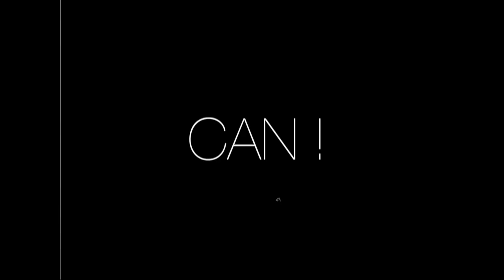Can I Drift My FWD 2008 Honda Accord?